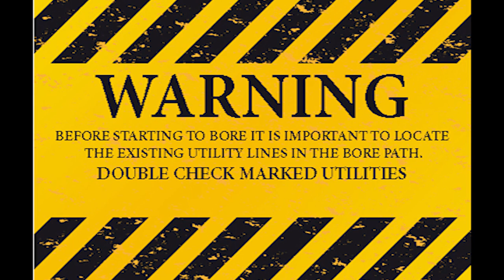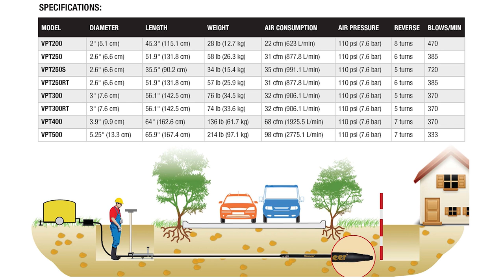Vermeer Positive Turn Piercing Tool Operation For Utility Installation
Informative video showing a hole hammer installing a utility line with and without a pulling carrot.  Vermeer Hole Hammers can handle a full range of Trenchless installation projects including gas, cable, electric, water and irrigation systems. The Hole Hammer provides a compact, fast and economical solution for short to medium length Trenchless installations.

 This video is not a substitute for reading the operator and safety manual -please do so before operating a Vermeer Hole Hammer.